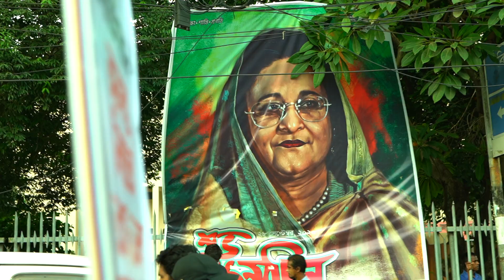নিপীড়কের আস্তানা ভেঙ্গে দেও গুড়িয়ে দেও... biplobider kotha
নিপীড়কের আস্তানা ভেঙ্গে দেও গুড়িয়ে দেও...